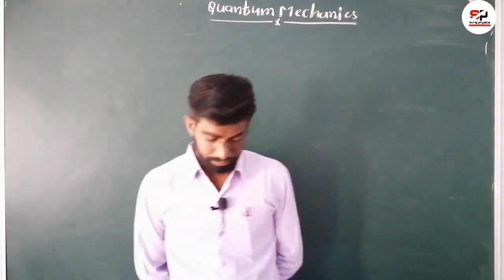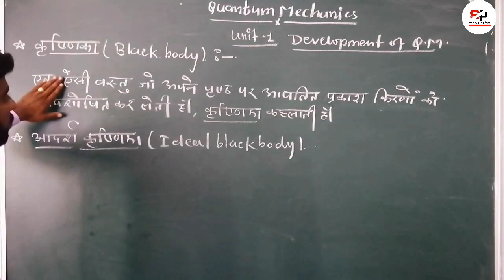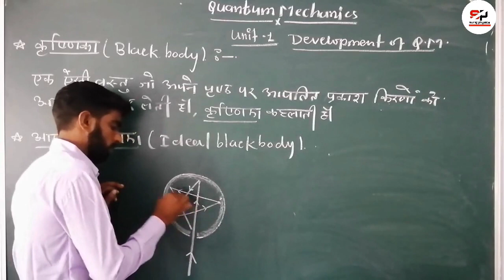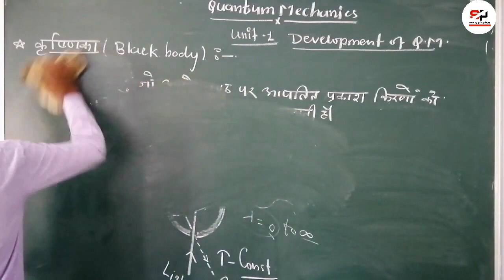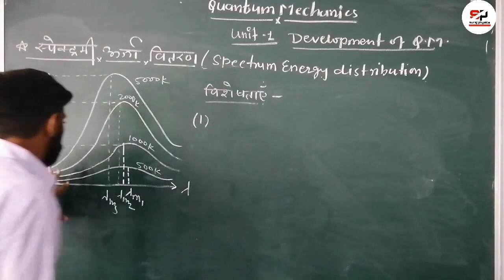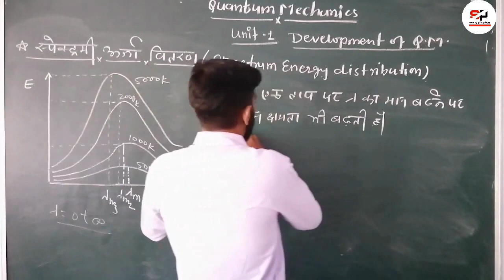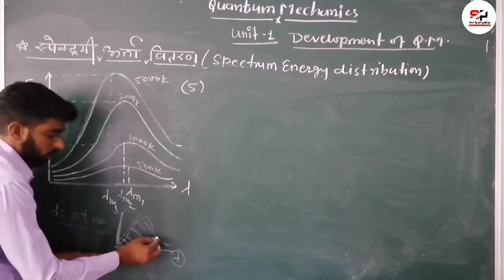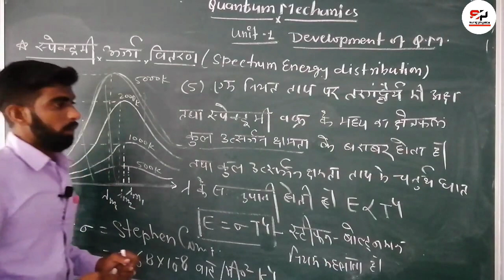01- Black body || Radiation || Spectrum Energy distribution|| Quantum mechanics By suraj Bagoria.